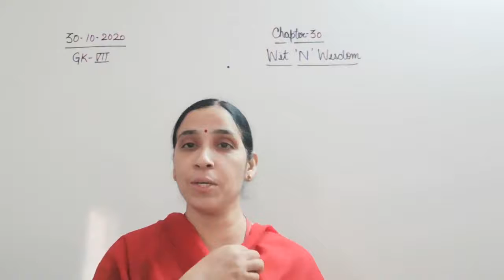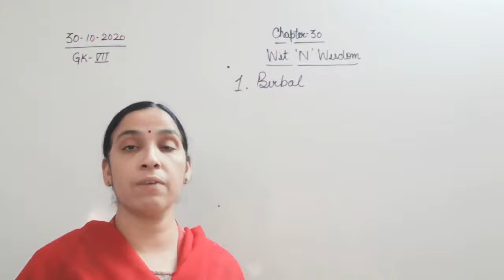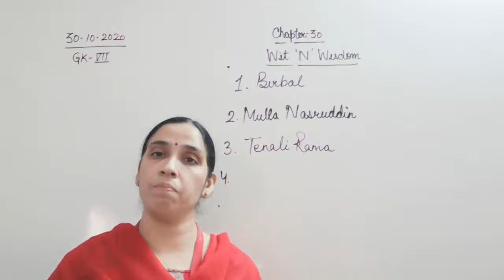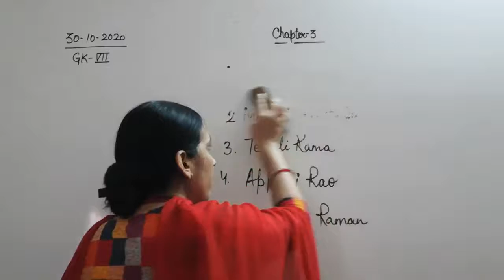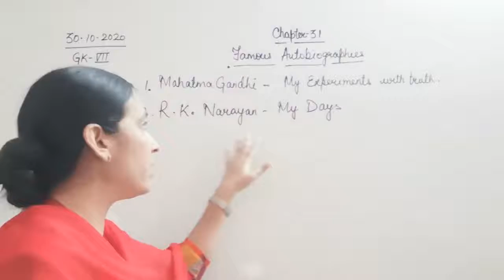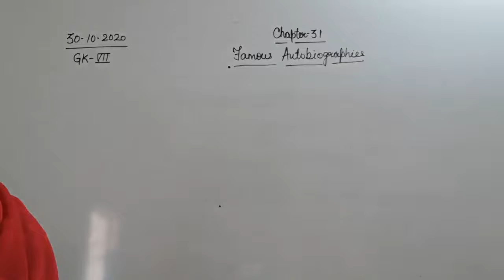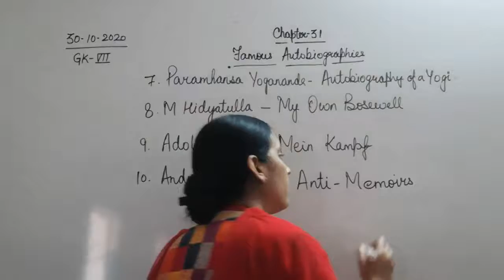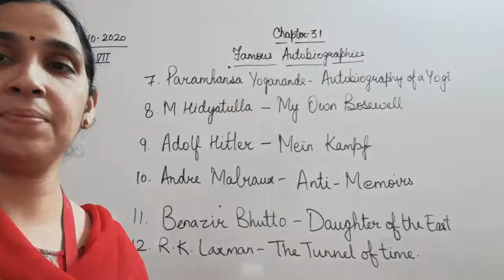Class VII General Knowledge 30-10-2020 by Mrs Sangeeta Mishra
Class VII General Knowledge 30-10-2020 by Mrs Sangeeta Mishra Chapter - 30 and 31